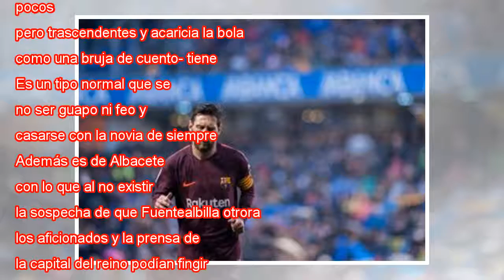La insoportable levedad del mariscal de campo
Andrés Iniesta, durante el partido contra el Villarreal en el Camp Nou. ALBERT GEA REUTERS Johan Cruyff jugó dos años en Estados Unidos. Cuando regresó a Europa y recaló en el Barça como entrenador, Cruyff demostró que, además de jugar a ratos en una...